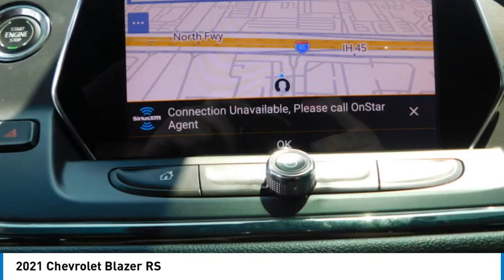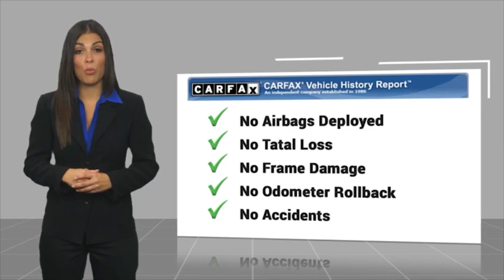2021 Chevrolet Blazer GP1386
2021 Chevrolet Blazer RS